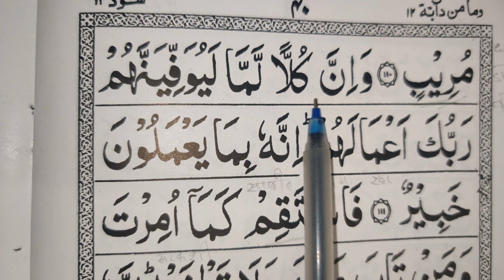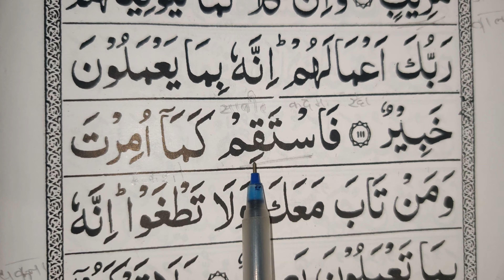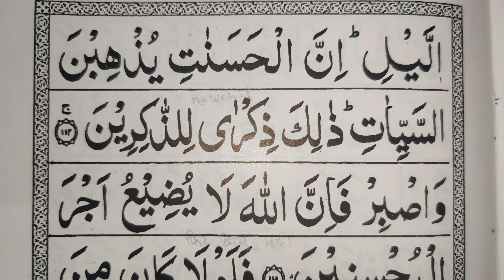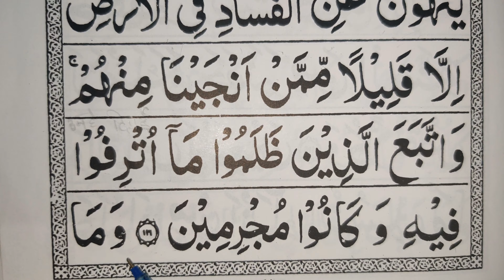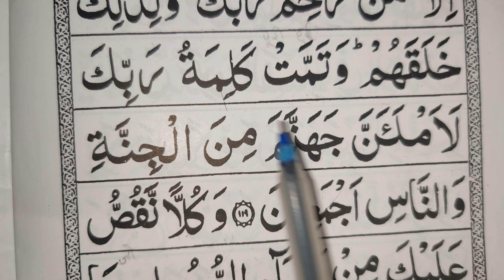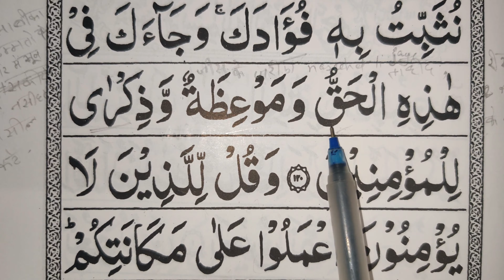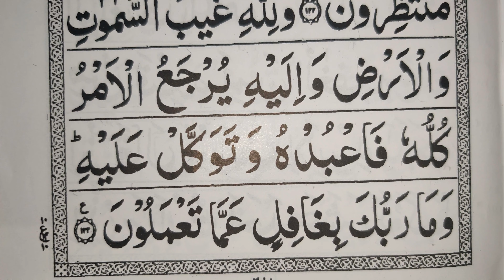Surah Hud, 10th Ruku ,After 109, easy to learn QURAN TARJUMA / TRANSLATION in urdu word to word